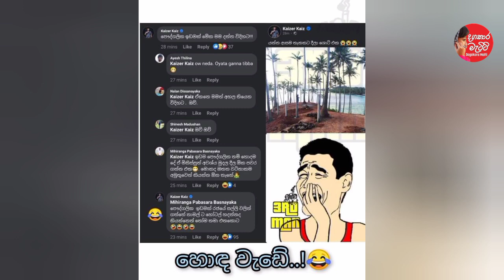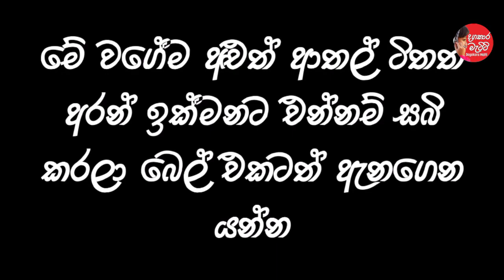facebook meems sinhala/joke post/ada bukiya/bukiye athel